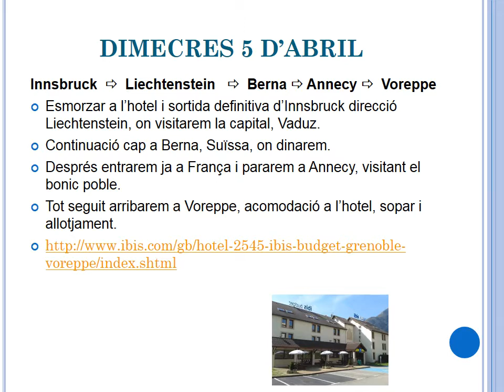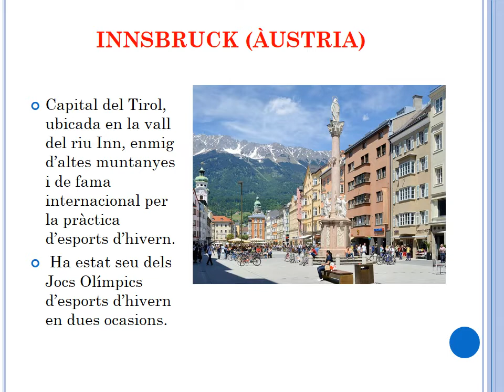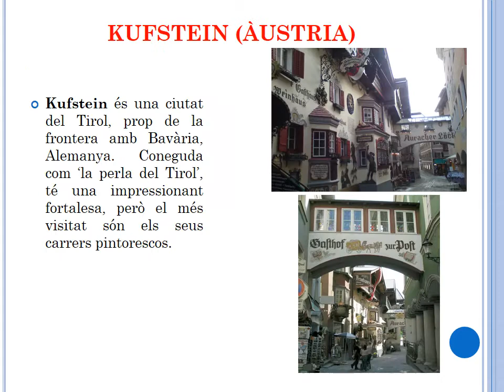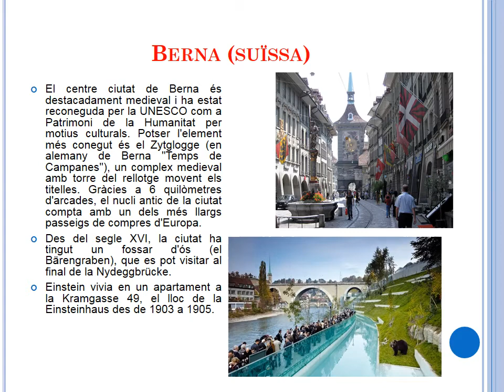CURS 2016-2017. VIATGE A SUÏSSA, AUSTRIA I ALEMANYA